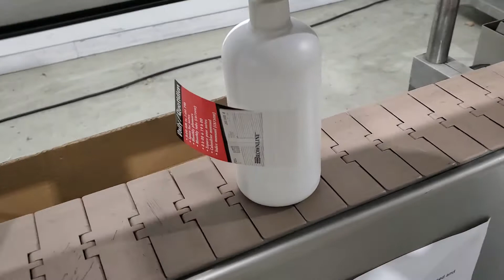Artel single head wrap around labeler model 311RSBPC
Artel single head wrap around labeler model 311RSBPC, serial # 8518452, with New Jersey Machinery label applicator model 304R-1149, serial # S88A7000, stainless steel structure, wrap around station 12in long x 2in high belt, adjustable overhead station 72in long x 1in wide belt, 12ft long SS conveyor with 4.5in wide tabletop belt, comes with hot stamp Allen coder type 2300, adjustable support for hot stamp coder, operator controls, on casters, electrical panel, 115V, 60hz, 1ph, 18A. Overall dimensions 12ft long x 5ft wide x 7ft high. Inventory # ETIA-054